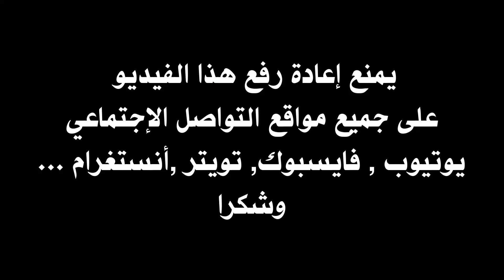شاهد أداء التونسي عصام الجبالي اليوم 🔥 سجل أول أهدافه وضيع ركلة جزاء 😱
عصام الجبالي
كل ما قدمه عصام الجبالي اليوم
كل ما فعله عصام الجبالي اليوم
لمسات عصام الجبالي 🇹🇳
تحركات عصام الجبالي اليوم
أداء عصام الجبالي اليوم
عصام الجبالي 🇹🇳
أول ظهور لعصام الجبالي
أول مباراة عصام الجبالي مع فريقه الجديد
عصام الجبالي اليوم
عصام جبالي
عصام الجبالي مع فريقه الجديد اليوم
عصام الجبالي دخل بديلا
عصام الجبالي 2023
Issam Jebali performance today
Issam Jebali Aujourd'hui
المنتخب التونسي
النسور
نسور قرطاج
تونس و فرنسا
الترجي الرياضي التونسي والنجم الرياضي الساحلي